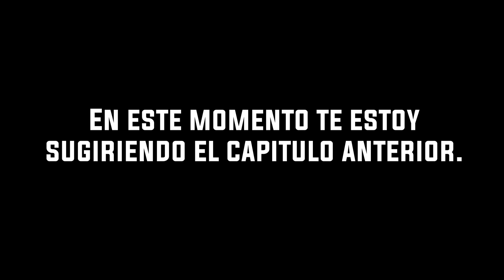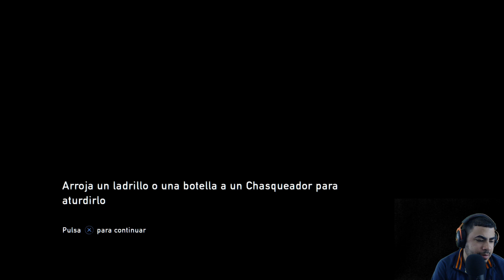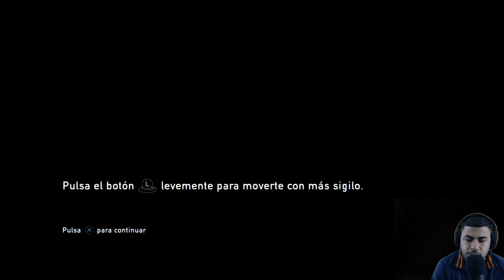The Last of Us Remasterizado (PS4) | Museo, El Ayuntamiento, Ciudad de Bil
Este es mi canal secundario donde subo gameplays de los videojuegos que mas me gustan.

🚫⚠️Setup⚠️🚫

🎮🕹*Consolas:* PS4, 3 DS XL Samus edition, Nintendo Switch.
📽*Capturadora:*
ElGato HD 60
HD 60 Pro
Monitor: Acer Predator XB271HK
Tarjeta grafica: EVGA GeForce GTX 1080 Ti FTW3
Case: NZXT H700i
CPU Cooling: NZXT RL-KRX62-02 Kraken X62
Motherboard: ASUS ROG Maximus X Hero LGA1151 (Intel 8th Gen
RAM: 32 GB G.SKILL TridentZ RGB Series (4 x 8GB)
Power Supply: EVGA Supernova 850 G3, 80 Plus Gold 850W
SSD: Samsung 860 EVO 500GB
M.2: Samsung 970 EVO 500GB
Disco duro: WD Blue 2TB
Mouse: Logitech G502 Proteus
Teclado: CORSAIR K70 RGB MK.2
Pad: CORSAIR MM300
Chroma: Elgato Green Screen
Juego de luces: LimoStudio 700W Photography

salvatretzzo gameplay,The Last of Us Remasterizado (PS4) | Prólogo - La Última Noche de Nosotros,gameplay the last of us,gameplay tlou,tlou gameplay español,tlou gameplay,tlou guia en español,guia the last of us ps4,Las Afueras,Centro,Museo,El Ayuntamiento,